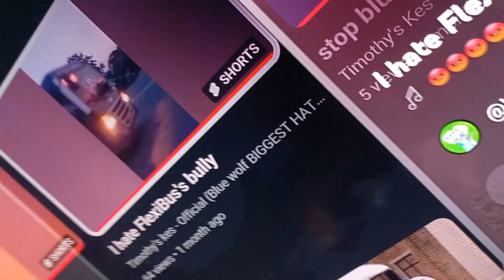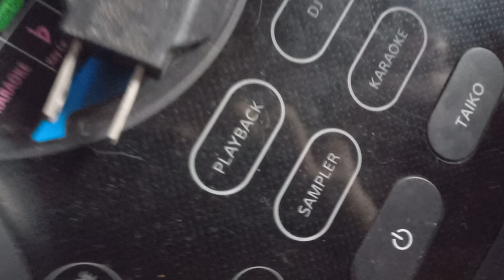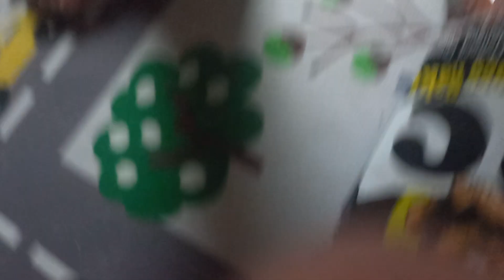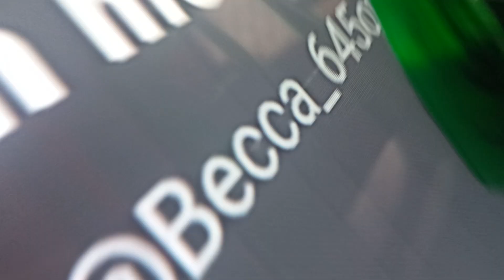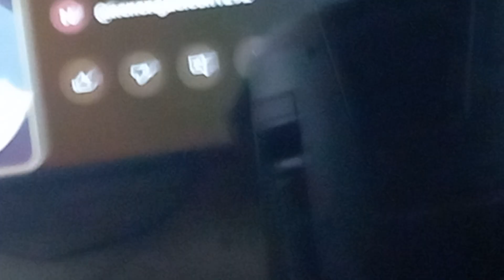Reacting to YouTube shorts part 3